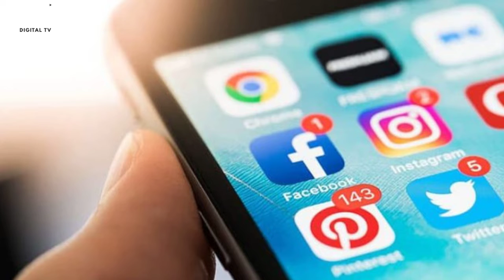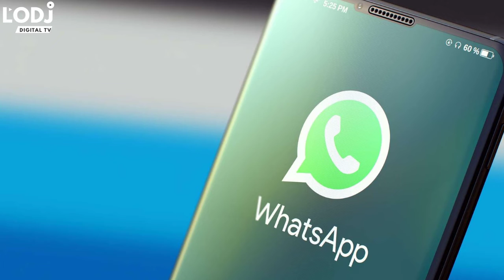Quelles sont les applications les plus téléchargées en 2021 ?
Retrouvez les classements des applications les plus populaires en 2021 à l’échelle mondiale.